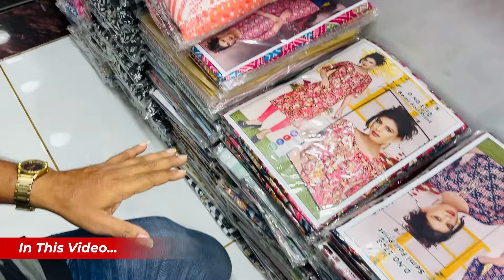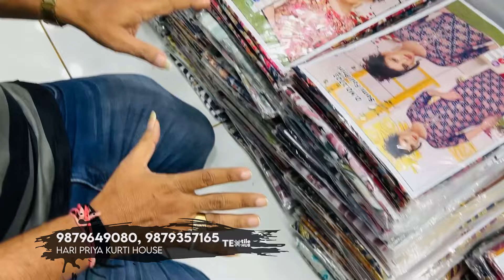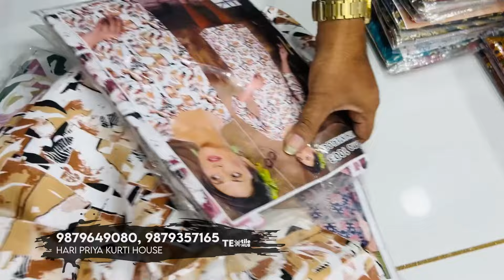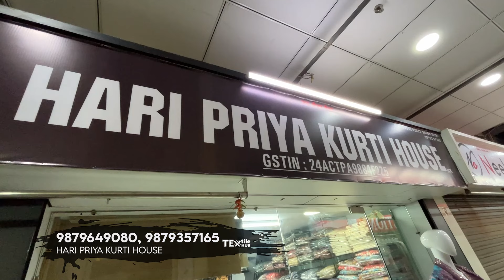सोच से सस्ते दाम मे | Kurti Wholesale Market | Cotton Kurti | Readymade Suit Wholesale Market | Gown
Hari Priya kurti house

Address:- shop no 112/13 1st floor, upar ground 2048, tirupati Market, moti begumwadi,ring road, surat. 395002.

Hari Priya Kurti House Youtube  Channel

karachi suit,
karachi suit design,
Ladies Suits
pakistani suits meesho haul,
pakistani suits wholesale,
pakistani suit ke design,
pakistani suit meesho haul,
pakistani suit aur dupatta,
pakistani suit acche,
pakistani suit arm design,
pakistani suit astin design,
 market,
 ladies suits
ladies suit

readymade suits
ladies dresses
lump suit,cotton suit,
than wale suit design, fabric,fabric wholesale market,
surat fancy suit wholesale
gujarati suit wholesale market
ladies suit market surat
ladies suit wholesale ahmedabad
salwar suit wholesale market surat
pure cotton suit wholesale market in surat
salwar suit manufacturer in surat
surat salwar suit wholesale market
salwar suit wholesale market
surat wholesale market cotton suit
designer suit wholesale market in surat

salwar suit wholesale in surat
salwar suits wholesale surat gujarat
surat suit wholesale market
punjabi suit wholesale market surat
wholesale suits in surat
salwar suit wholesale market in surat
wholesale ladies suits in surat
designer suits wholesale market surat
surat cotton suit wholesale market
suit wholesale market surat
ladies suit wholesale market surat
surat designer suits wholesale

surat fabric wholesale market,chanderi cotton,
handwork suit,
ambala suit market, ladies suit lot ka maal,
cambric,rayon cambric, boutique fabrics,daily wear suit,
suit fabric
saste saste suit
ladies suit,ladies suit manufacturer,
surat suit factory,tvelo designer,
business ideas 2022,cotton duppata, ladies suit amritsar,
ladies suit manufacturer in amritsar, ladies suit manufacturer in ludhiana,
suit manufacturers in surat, suit wholesale market ambala,
surat suit manufacturer, surat suit wholesale market
Readymade suit
Readyment dress surat
Pakistani suit
Readmade in surat
Readymade Clothes surat
suit manufacturers in surat
manpasand creation
cotton suits
Cut Piece Market Surat
कॉटन